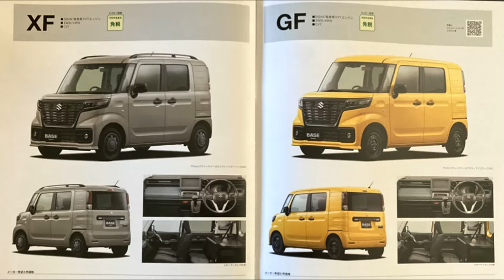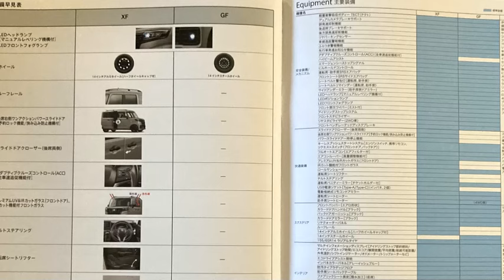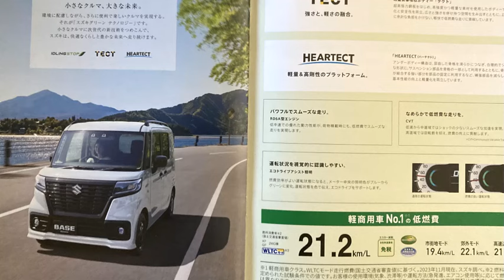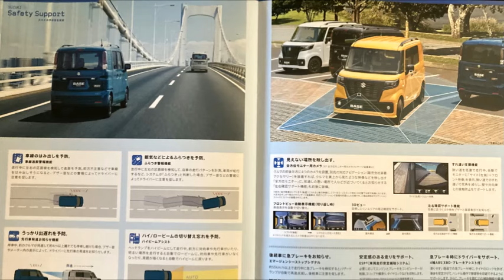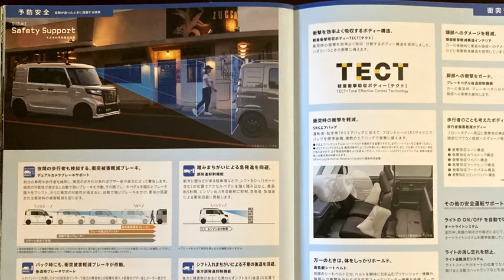スズキ スペーシアベース グレード XF N VANとは違う角度で攻めます！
スズキ スペーシアベースは軽乗用車のシャシーをベースとした新しいコンセプトの軽商用車。

乗ってよし、積んでよし、寝てもまたよし。

スペースなどに制限があるなかで実現した三拍子そろった“働くクルマ”には、ニッポンの軽ならではの知恵と工夫が詰まっている。

いわゆるスーパーハイトワゴンの4ナンバー化という成り立ちは先行するN-VANに類似しているが、中身のコンセプトは独自色を打ち出している。

その最大のポイントは、荷室部に備えられたマルチボードだ。

これを荷室側面に刻まれた3段の溝にはめ込む、もしくは後席と荷室の間に立て掛けることで、都合4パターンのユーティリティーを生み出す。

運転席以外のスペースを徹底的に更地化したことで生まれた空間がさまざまな用途とミートするN-VANに対すれば、スペーシア ベースは前2座の平等性は保ちつつ、一枚の板によって乗員のために荷室価値を最大化する、そういう趣旨といえるだろう。